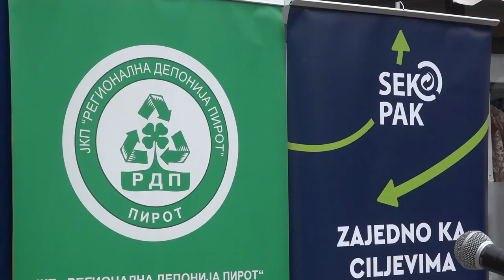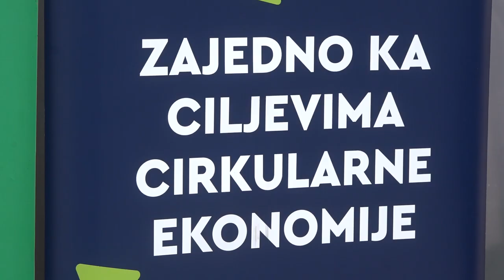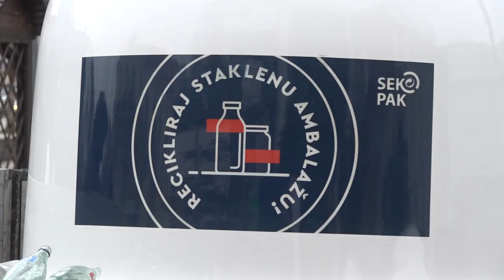PIROT DOBIO RECIKLAŽNA ZVONA ZA ODLAGANJE STAKLENE AMBALAŽE